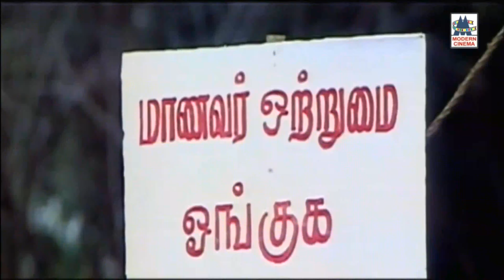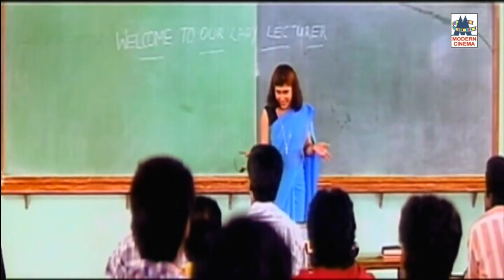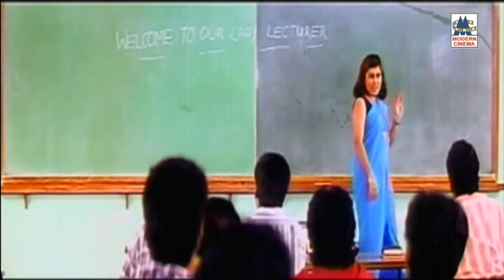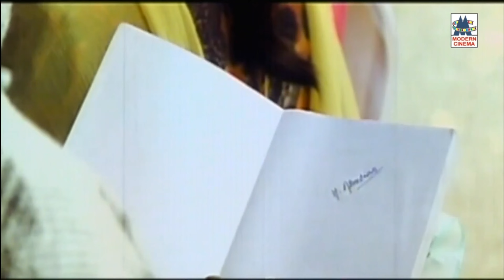Comedy விவேக், சார்லி , முரளி சூப்பர் ஹிட் காமெடி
Kalamellam Kadhal Vazhga Comedy